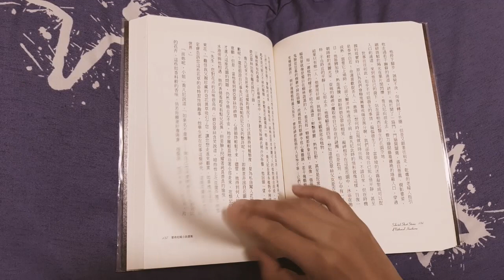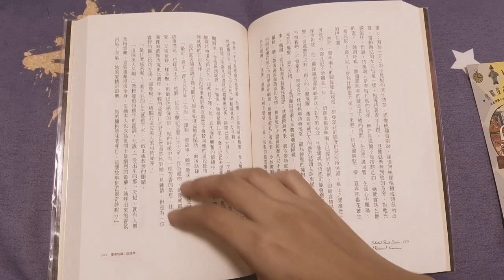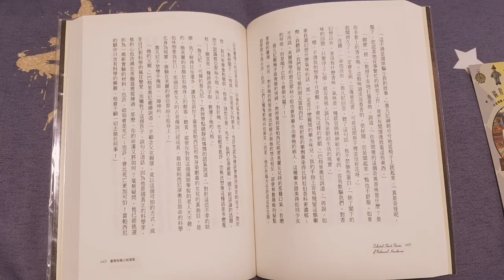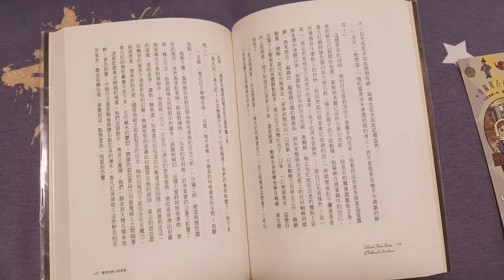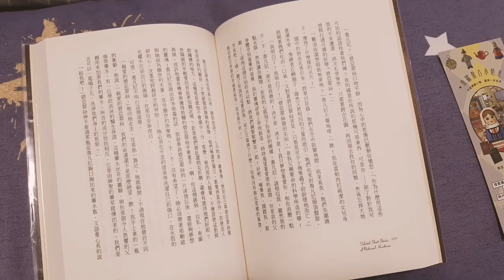Read a Book Before Sleep in Bed〡Under the Lamp〡40mins〡Drift Off 〡Relaxing Music